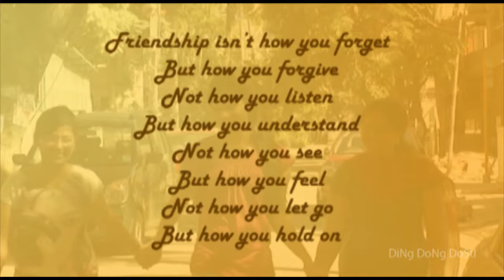Friendship || Ding Dong Dosti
Our first short video..Have a look ...Special thanks to Seema Kandhol :)Mimansha ,Rashmi and Nishita have acted for this conceptb

Few people dint understand the concept of this video so i am typing the concept below :

This is about three friends two of them are close and one is ignored often.They meet near juice shop where one of them spills juice on dress and other two friends make fun of her..later one of them falls on road...her close friend laughs at her..mimi falls..  realizes that she should not ignore her friend who pulled her up..they hug each other and be together always as close friends :) they realize we should never insult close friends..Hope u ppl understnd the concept now